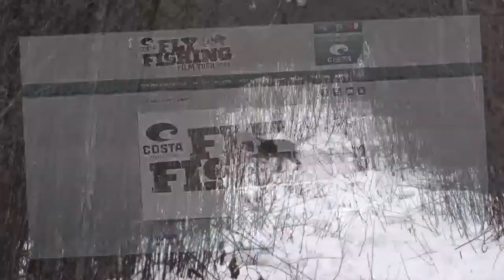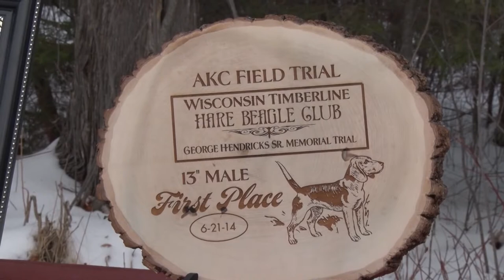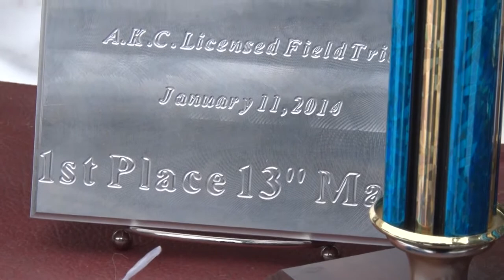Discovering - Grand Champion Beagle, Fly Fishing Film Tour info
A visit with the Wils family and Patrick their grand champion beagle.
Thomas Andes, Thomas Theatre Group, talks about the Fly Fishing Film Tour.